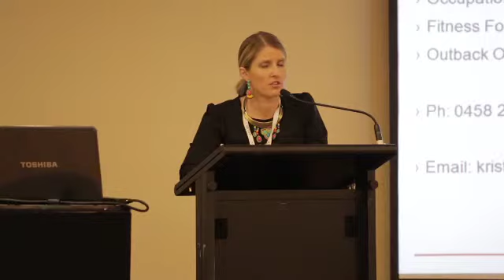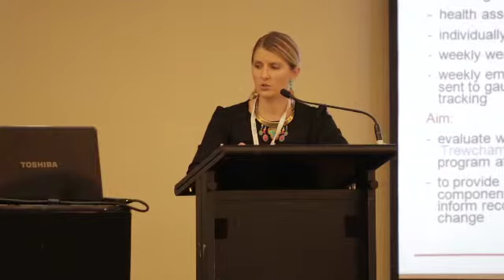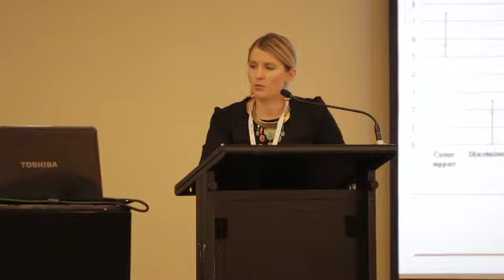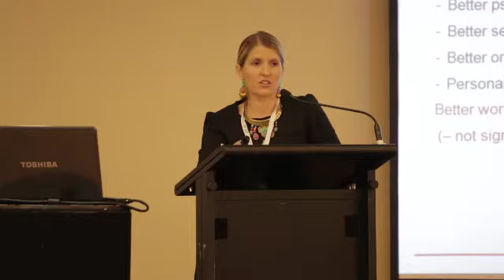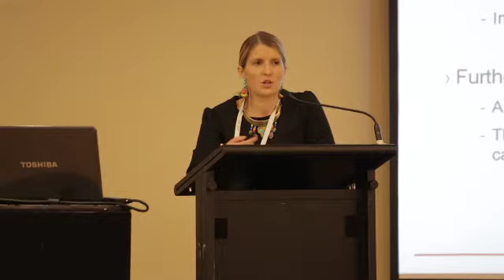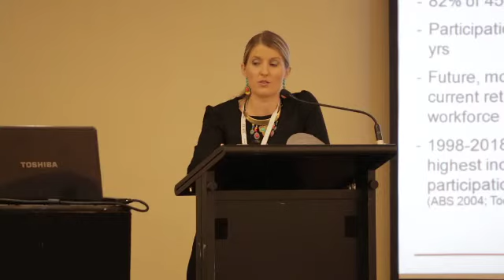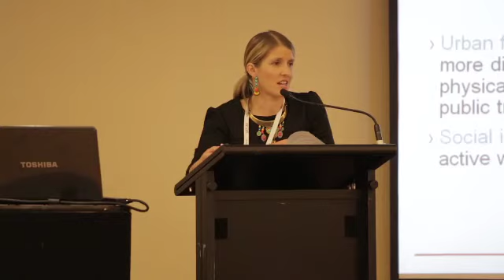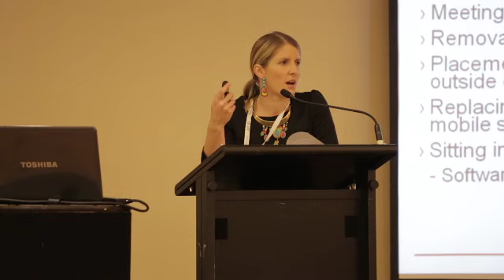Kristy Landry - Xstrata Coal